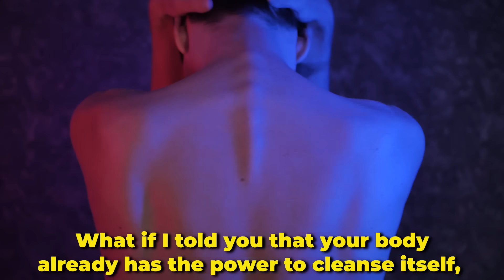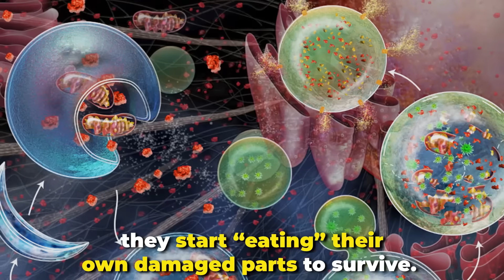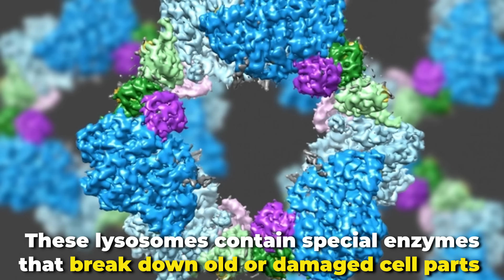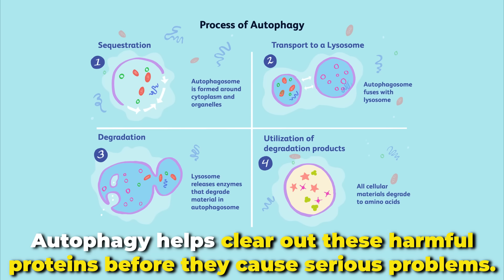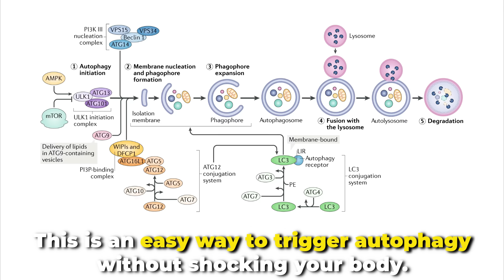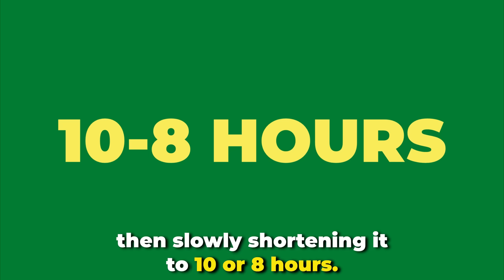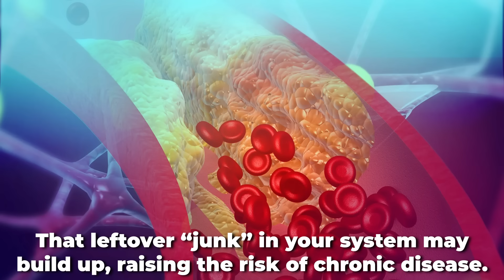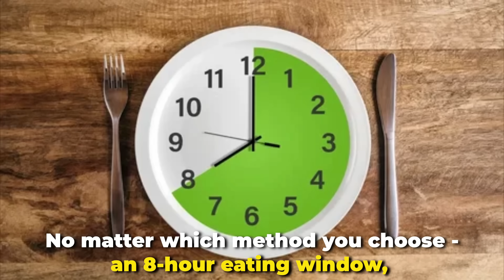21st Century’s Greatest Discovery! Brilliant Scientist Yoshinori Osumi and His Fasting Method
In 2016, Yoshinori Osumi won the Nobel Prize for his important discovery about autophagy—a process where cells clean themselves by breaking down and reusing old parts. Scientists first saw this happening in the 1960s, but Osumi’s research with yeast cells helped us understand it better. He found something both simple and amazing: when cells don’t get enough nutrients, they start “eating” their own damaged parts to survive. This way, they recycle old cell pieces into fresh building blocks, making the cell healthier.